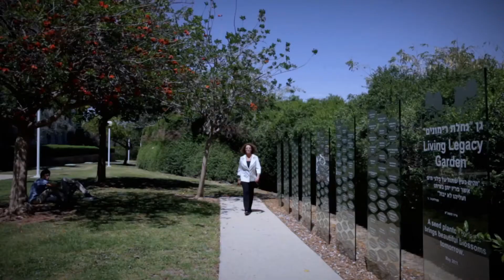Negev is Now - Spanish version